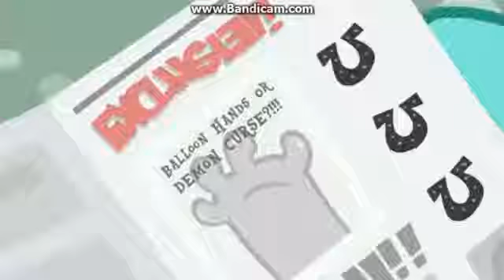Muffin vine full